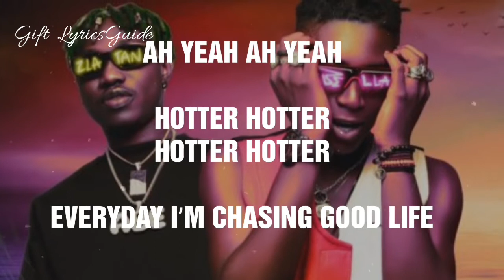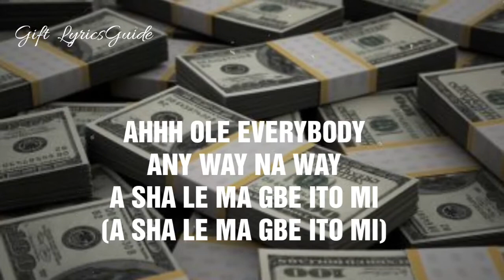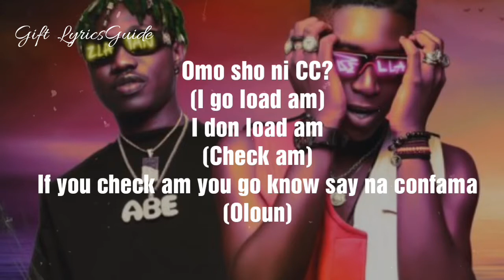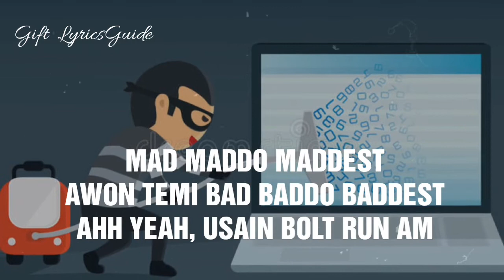Bella Shmurda, Zlatan , Lincoln –Cash App Lyrics video -Gift LyricsGuide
It’s Derek Spencer Record
[Intro – Bella]
Ice on my neck
Ice on my wrist
Many days I never sleep
Its Dopesticks, baby
Ah yeah ah yeah
[Verse 1 – Bella Shmurda]
Hotter hotter
Hotter hotter
Everyday I’m chasing good life
Tire tire
Tire tire
Rollercoster i never tire
I never tire
(I never tire)
(oh baby)
(oh baby)
Yeah yeah
Back to sender
Back to sender
You wish me bad
Back to sender
(Back to sender)
(Your Papa your mama)
Yeah mami
Higher higher
(high?r)
Higher higher
I never come down going higher
(Higher, Eyan Ziyaya)
[Chorus – Bella]
Sho ni CC?
Load Am
Cash App, Cash-out
O ni Maga Bill Am
Small money, Ball Out
Usain Bolt, Run Am
You get sure client, Lock am
If e no get money leave am
EFCC n’bo Japa
Sho ni CC?
Load Am
Cash App, Cash-out
EFCC n’bo Japa
Yeah
Eleru gberu e
(gberu e)
Ko malo tesumole
(Oya tesu mole)
Eleru gberu e
(Carry your load)
Ko malo tesumole
To ba gberu e o
O ti tesumole
(If you no carry your load)
(O ti tesumole)
Placard placard for mi school them ah chase me
Astala astala astala ye
[Zlatan’s Verse]
Ahhh ole everybody
Any way na way
A sha le ma gbe ito mi
Kuronbe, woni mo do’gbon si
Iwo na dogbon si
Ko gbagbe story
(Alaye gbagbe story)
Yeba, omogo ni Ozo
Shey lo gbagbe money
To lo tele Nengi
Oni pe oge lokan o fe kigbe ogo
O fe shi se
Abunkun lo fe kan
(Jo’mo)
Bella Shmurda (Zlatan)
Hotter hotter
Hotter hotter
(Sango ota)
Everyday I am chasing good life
(Ah Ibadan shey o mo Bodija?)
Tire tire
Tire tire
(Tire tire)
I never tire
Astala astala astala jo’mo
[Verse 4 – Lincoln (Bella)]
Omo sho ni CC?
(I go load am)
I don load am
(Check am)
If you check am you go know say na confama
(Oloun)
Oya chichi shomo Toyin pelu kiki
(Dey don confirm am)
Dj Spenser abi o’mo OG waheed
(Eyan Spencer la Alaba)
Alaye Sunny pros ariwo ti fe mo ori wu ooo
(Yeah oshey)
Oya Poco lee awon eleyi won ma gbe body
(Jo wonu gutter)
[Pre-Chorus Bella]
For money I never sleep
Mami I take the risk
(Ah yeah, Ahh yeah)
Placard placard for mi area
To ba gbe owo mi japa de Cash App
Awon temi dare mi
Dem Cannibal
Oma ka lo ju e bi carnival
Mad Maddo Maddest
Awon temi Bad Baddo Baddest
(Ah yeah)
Dj Spenser Mr loader
To ba ri EFFC japa
[Chorus – Bella]
Sho ni CC?
Load Am
Cash App, Cash-out
Mad Maddo Maddest
Ahh Yeah, Usain bolt Run Am
You get sure client
Lock Am
[Outro]
Dem Cannibal
Mad Maddo Maddest
(Ah yeah)
It’s Dopestick baby
It’s STG
Bella Shmurda, Zlatan , Lincoln – “Cash App Lyrics ”